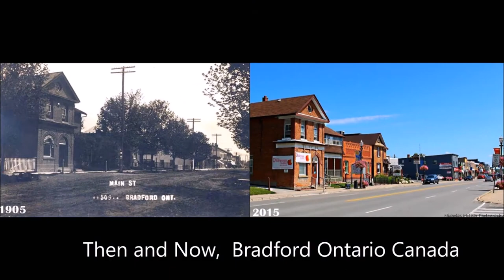Then and Now Bradford Ontario Canada Photo Montage 1080p HD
The Evolution of Bradford Ontario Canada (Extended Version)
Watch in Fullscreen for full effect in 1080p HD
See the evolution of Bradford over the years.
I took many of the after pictures with a Canon Rebel SLR

Thank you, everyone, for tuning in to another one of my video's, Help me with my watch time and watch the whole video all the way to the end. Thank you and all the best from Canada.